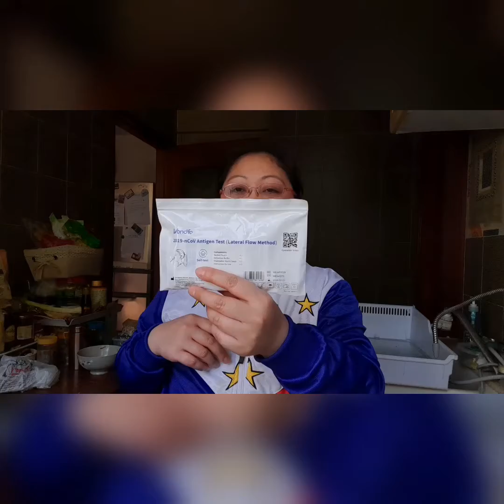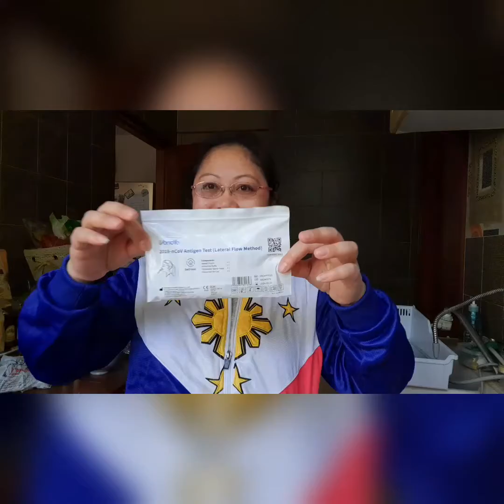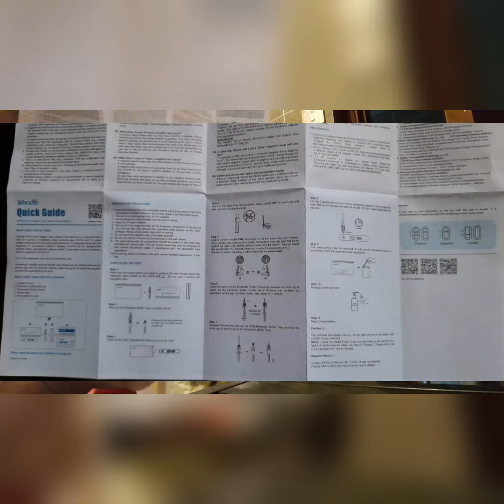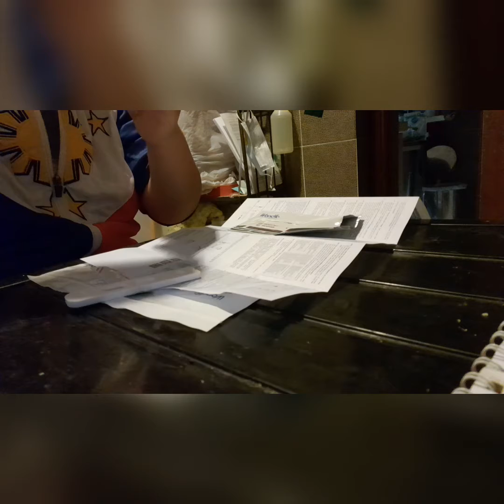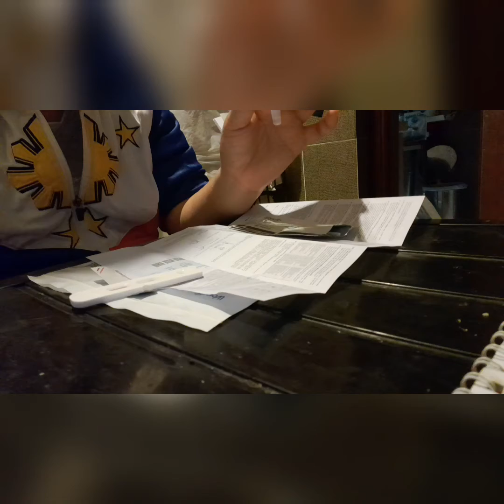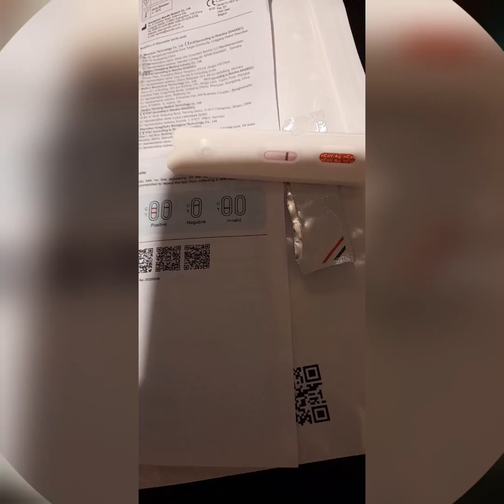2019 nCov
Health & Environment

Hong Kong is calling for a 3-day voluntary mass Covid-19 testing exercise. Here’s what you need to know

Authorities have urged residents to test themselves daily from April 8 to 10, using kits sent to their homes

Chief Executive Carrie Lam says screening exercise will help authorities get a better picture of coronavirus spread across city